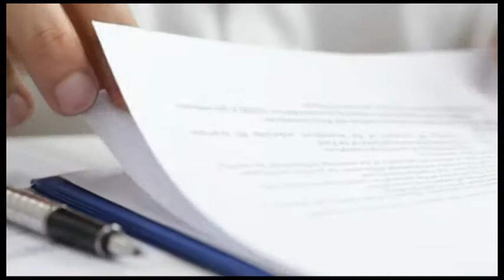MARCIANISE. Prof. M CACCIARI: Terra di Lavoro? Grandi risorse ma poco sfruttate. Area...